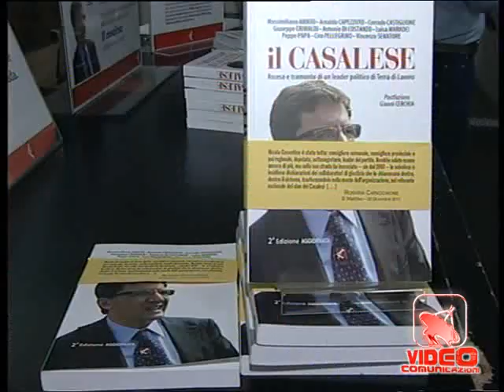Napoli - La solidarietà di Sodano agli autori de 'Il casalese' (07.04.12)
- Napoli - La solidarietà di Sodano agli autori de 'Il casalese' . Rinviata al 24 aprile la prossima udienza per il ricorso ex art. 700 presentato da Giovanni Cosentino, con la richiesta di sequestro e distruzione delle copie del libro "Il Casalese -- ascesa e tramonto di un leader politico di Terra di Lavoro", edito dalla Cento Autori sulla vicenda politica e giudiziaria dell'ex sottosegretario ed ex coordinatore Pdl Campania Nicola Cosentino. Il giudice Anna Giorgia Carbone, sentite le parti, ha deciso un rinvio per poter consentire agli avvocati di Giovanni Cosentino, fratello di Nicola e proponente la citazione -- che prevede con il sequestro e la distruzione anche una richiesta di risarcimento da 1,2 milioni di euro -- di poter analizzare le controdeduzioni della difesa della casa editrice, guidata dall'avvocato Marino Maffei. Sulla vicenda c'è stata una conferenza stampa alla Feltrinelli Libri e Musica di piazza dei Martiri a Napoli, moderata dalla giornalista de "il Manifesto" Francesca Pilla e alla quale ha pareso parte con autori, editore e legale, il vicesindaco di Napoli Tommaso Sodano. (07.04.12)